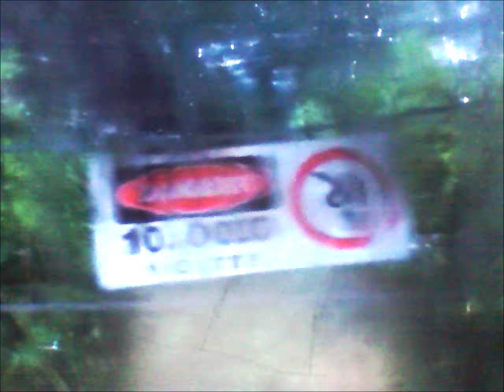"Finding Alvin" Part 20 - Joy Speaks Tyrannosaurus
Joy tries to ask directions from a Tyrannosaurus Rex only for her and Surly to get eaten by one.

Cast appearance:
Surly (The Nut Job) as Marlin
Andie (The Nut Job) as Coral
Mor'du (Brave) as the Barracuda
Alvin (Alvin and the Chipmunks) as Nemo
Shifu (Kung Fu Panda), Buck Cluck (Chicken Little) and Blu (Rio) as the Fish Parents
Chicken Little as Sheldon
Eleanor (Alvin and the Chipmunks) as Pearl
Tiago (Rio 2) as Tad
Manny (Ice Age) as Mr. Ray
Joy (Inside Out) as Dory
Dag (Barnyard) as Bruce
Hopper and Molt (A Bug's Life) as Anchor and Chum
Sid (Ice Age) as the Worried Fish
Hans (Frozen) as Phillip Sherman
Alex (Madagascar) as Bubbles
Brittany (Alvin and the Chipmunks) as Peach
Fear (Inside Out) as Gurgle
Chug (Planes) as Bloat
Kitty Softpaws (Puss in Boots) as Deb
Heimlich (A Bug's Life) as Jacques
Mittens (Bolt) as Flo
Ezylryb (Legend of the Guardians: The Owls of Ga'Hoole) as Nigel
Classified (Penguins of Madagascar) as Gill
Rudy (Ice Age: Dawn of the Dinosaurs) as the Anglerfish
P.T. Flea and the Circus Bugs (A Bug's Life) as the Moonfish
Fossas (Madagascar) as the Jellyfish
Mumble (Happy Feet) as Crush
Penguins (Happy Feet) as Sea Turtles
Erik (Happy Feet Two) as Squirt
Velociraptors (Jurassic Park) as the Seagulls
Rexy (Jurassic Park) as the Whale